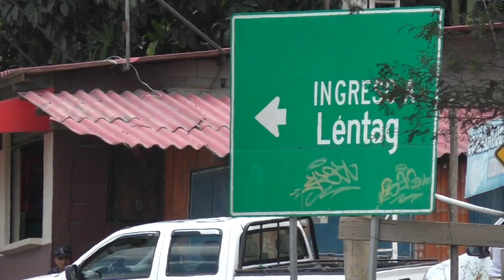Léntag, los moradores de un lado de la vía no cuentan con conexión al alcantarillado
A la comunidad de Lentag, por invitación del miembro de la junta parroquial de La asunción y presidente de la comisión de agua potable y saneamiento ambiental Lcdo Rolando Armijos, acudimos y dialogamos con varios moradores, quienes expusieron la necesidad de que se empaten las cañerías de aguas servidas a la canalización principal, en función de que en la actualidad, las aguas servidas van a pozos sépticos o a terrenos. Los moradores están dispuestos a aportar con los estudios y otros gastos, la junta parroquial también lo hará y, esperan que el municipio se involucre en la propuesta.